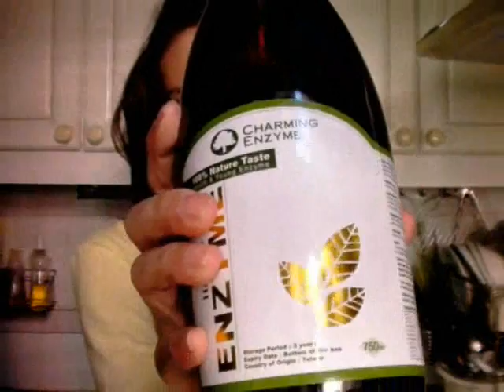雨僑減肥大作戰